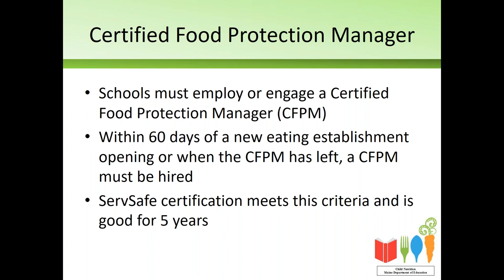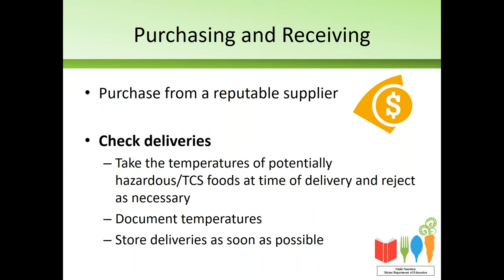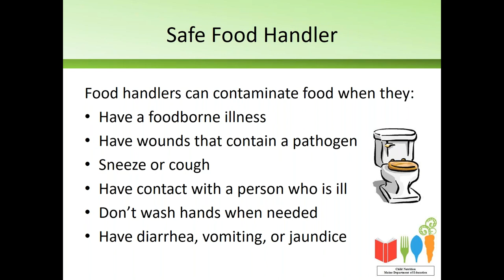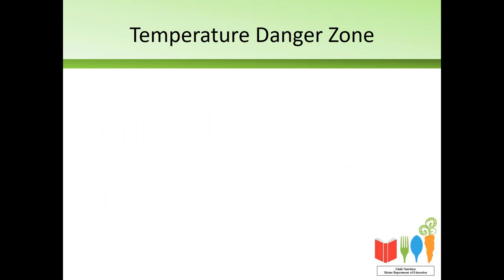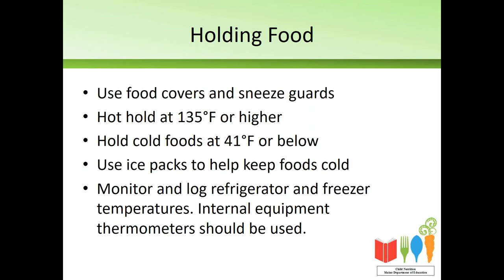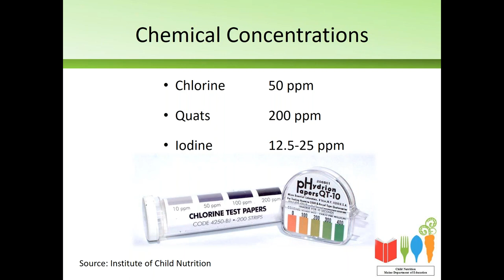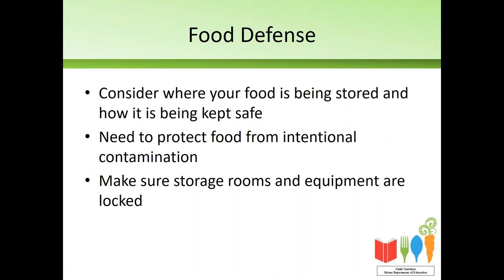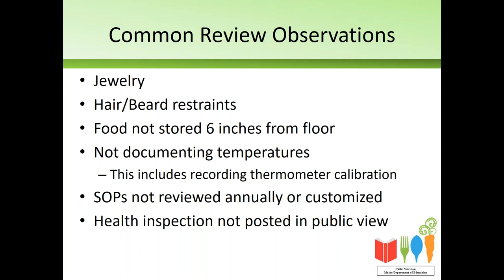Food Safety and HACCP Plans SY21